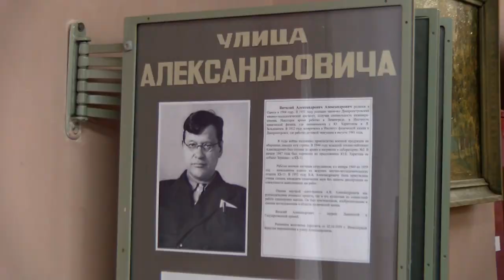Встреча к 120-летию со дня рождения Виталия Александровича Александровича прошла в Городском музее